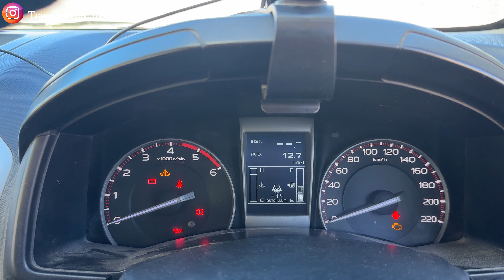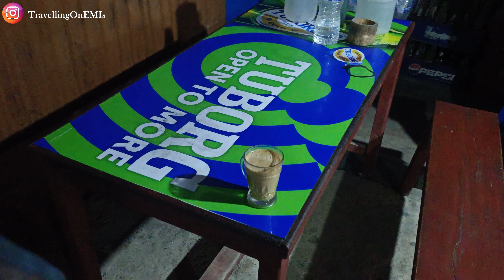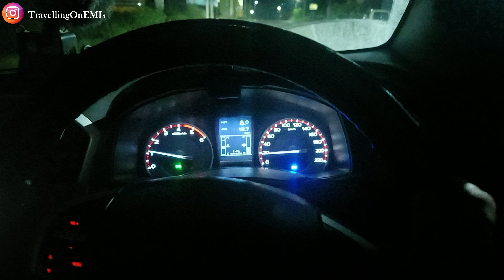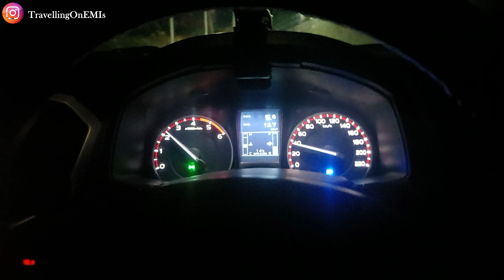Nepal Police ne Full Feilding laga rakhi thi 😱 | Nepal main Night Drive mat karna 😰 [Episode 5]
Iphone 14pro 256 GB
GoPro Hero 10 black
GoPro Hero 12 black
Insta 360 x2
Insta 360 x3
Boya external mic
Dashcam 70mai